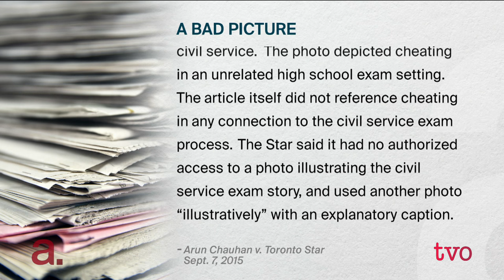The State of the Fourth Estate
Trust in the media is at an all-time low, with some people believing that all politicians are corrupt and every media outlet exaggerates or outright lies. Senator Frances Lankin and John Fraser are working to change that. They are the chair and president respectively of the National NewsMedia Council. They join The Agenda to discuss their work, and mitigating the mistakes that media makes.